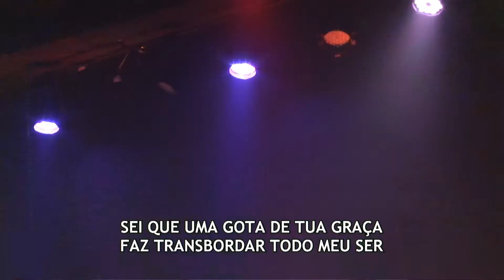LUCAS MEIRELES - UNIDOS PRÓ VIDA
Nos Siga no Instagram: @igrejaboasnovas

Siga a igreja no Twitter: @bboasnovas